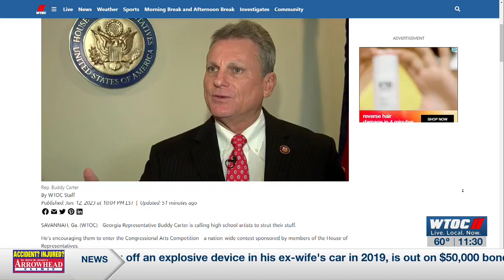Rep. Carter Discusses the Congressional Art Competition